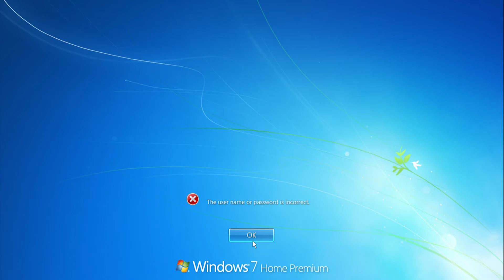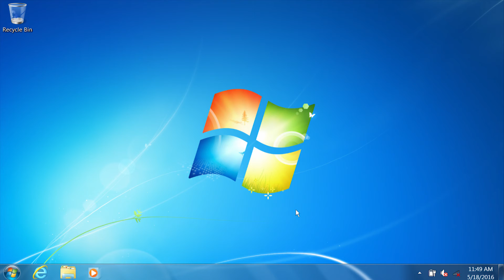Resetting a Local User Account Password with a Password Reset Disk in Windows 7 | HP Computers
Learn how to reset a local user account password with a password reset disk in Windows 7. If you forget your local user account password and are unable to sign into your account, you can reset the password with a password reset disk.

Resetting a Local User Account Password with a Password Reset Disk in Windows 7 | HP Computers | HP Support